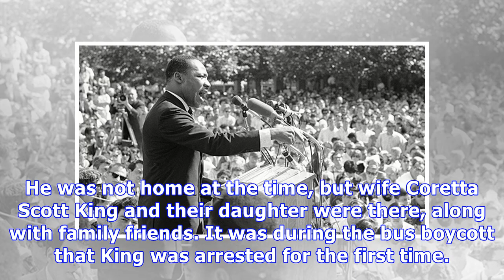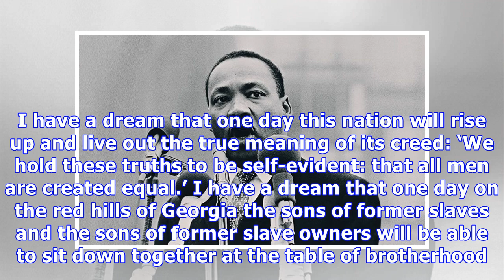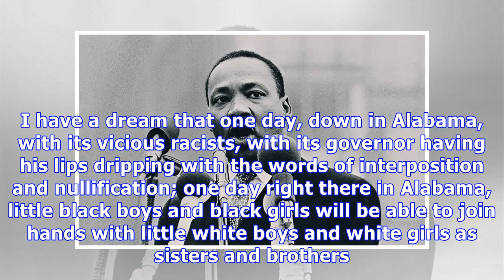Martin Luther King Jr.: 5 Things To Know About The Activist & Civil Rights Leader